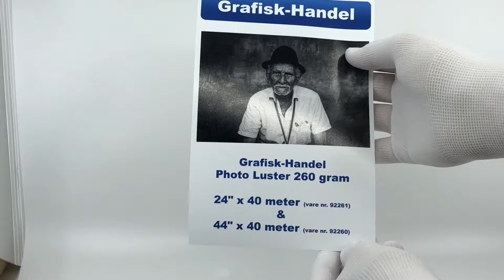Grafisk-Handel Photo Luster | 24" og 44"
Vores eget  Photo Luster papir er til alle fotografer og printstudier, som laver fotoprint.
Selve papiret er som du kender det fra andre typer "Luster papir".
Det er et semi gloss fotopapir, som når det er printet ligner de billeder du får fra et traditionelt fotolaboratorie eller fotobutik.
Det er et 260 g/m² fotopapir, som vi har fået produceret hos en af Europas førende papirproducenter.

Det bruges eks. bruges til fotos, plakater, salgsmateriale i butikker.

Her vil du kunne se der penge at spare på dine fotoprint. Helt uden at gå på kompromis med kvaliteten.
Vores ruller er på hele 40 meter, så det er vigtigt du kigger m2 prisen.